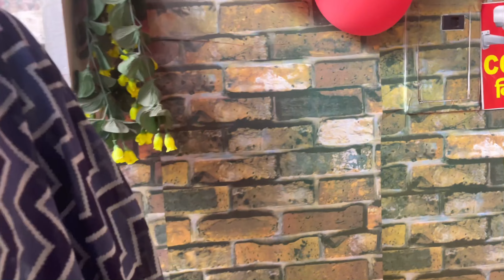इतना बड़ा नुकसान🙉😱 सासु माँ परेशान😔@deeptiandsachinvlogs3593